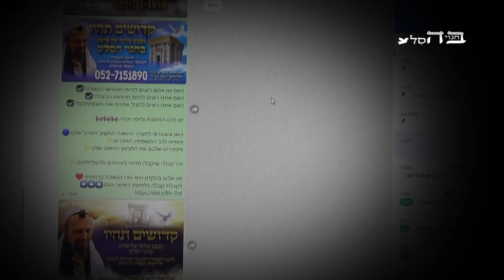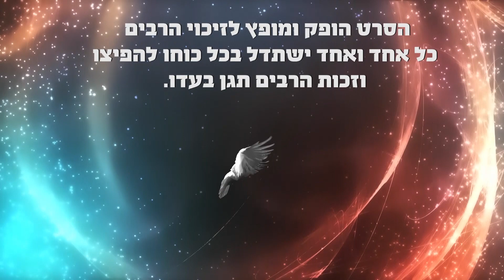הזמר חיים אביטל -קדושים תהיו